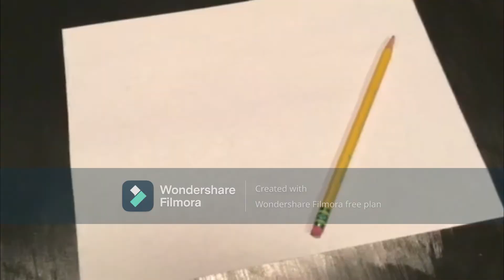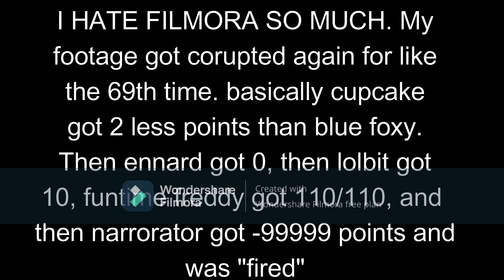OMDS S2 E12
Contestants make artwork and the eliminated contestants judge it. Also wait till the end for a surprise